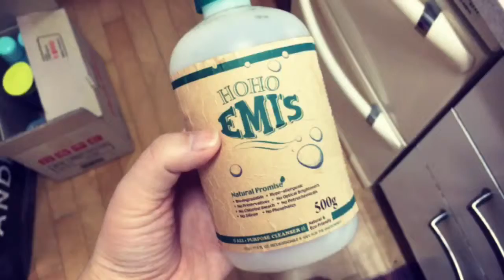호호애미 천연세제 & 스카트 - 봉여사